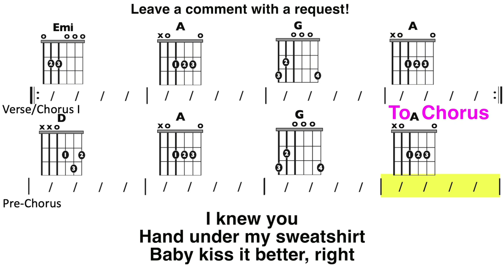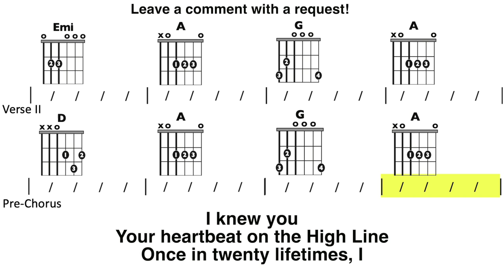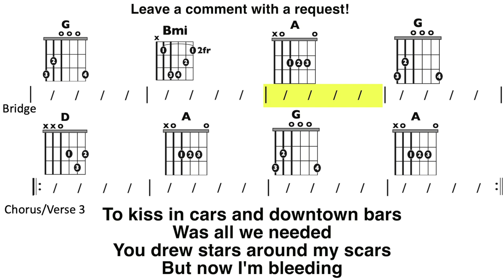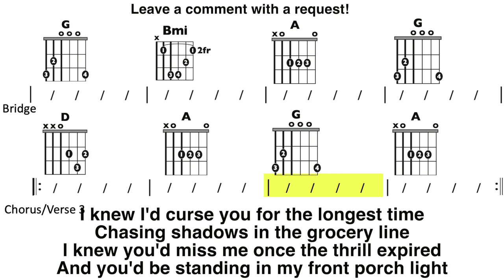Cardigan (Taylor Swift) EASY NO CAPO Chord/Lyric Play-Along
Pitch has been lowered 1/2 step so you can play with open chords. Capo 1st fret to play along with the original recording.